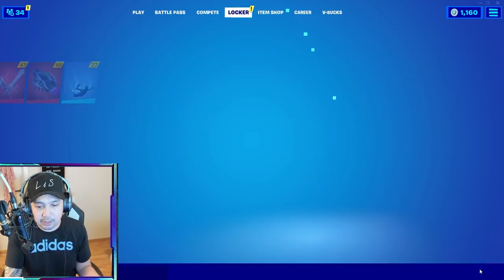BLACK PANTHER EPIC CHALLENGE I FORTNITE!🔥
Fortnite norsk battle royale der Lloyd kjøper og spiller black panther i Fortnite.

Denne videoen har PEGI 13 år.

Vår merch (Annonse for eget merke)

👉🏼FØLG OSS PÅ INSTAGRAM OG FÅ OPPDATERINGER👈🏼
sara_arcilla og brorlloyd